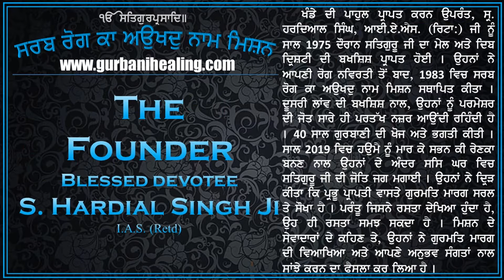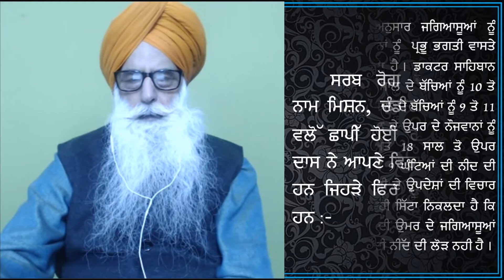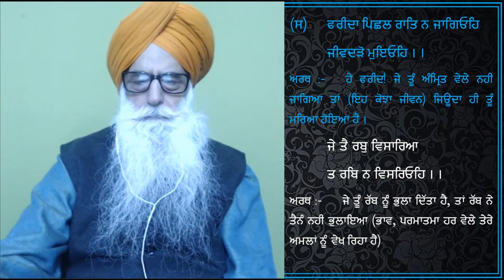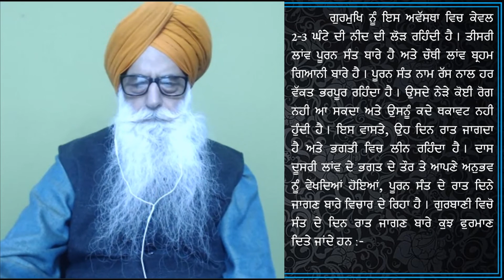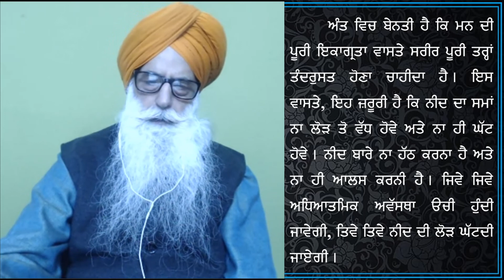Prabhu Paraapathee Gurmat Maarag Vol 31